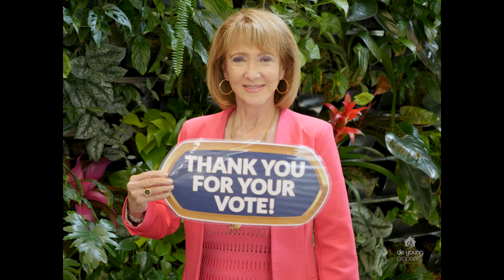Thank You for Voting De Young Properties #1 Best Homebuilder 2024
De Young Properties Voted #1 as Best Homebuilder in the 2024 Fresno Bee Best of Central California People’s Choice Awards!

De Young Properties is incredibly humbled and honored to have been voted as the first-place award winner for 2024 Best Homebuilder in the Fresno Bee Best of Central California, People’s Choice Awards! The award is an annual honor given to three businesses per category by the Fresno Bee based on votes from the community.